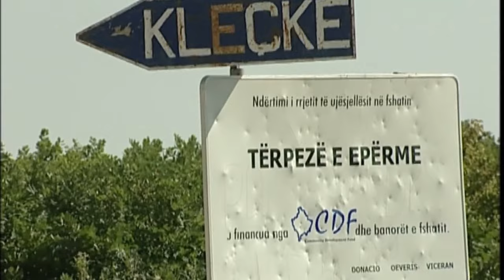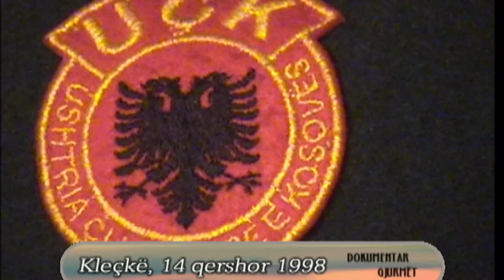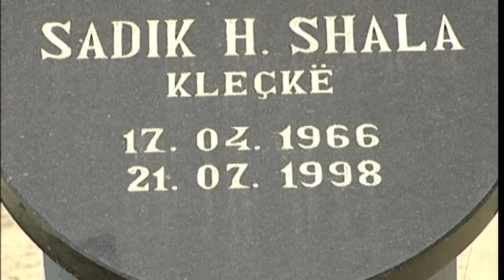Heroi i Kosovës Sadik Shala - dokumentari "Arterja e brezit te kthesës", 2002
Dokumentari "Arterja e brezit të kthesës" i është kushtuar Heroit të Kosovës Sadik Shala.                Sadik Shala, me pseudonimin e luftës "Burgia" është ndër luftëtarët e radhëve të para të Ushtrisë Çlirimtare të Kosovës në trevën e Llapushës dhe të Drenicës.                                                                                                     Në shtëpinë e familjes së tij në Kleçkë ka vepruar Shtabi i Njësitit "Çeliku" dhe i Brigadës 121 të UÇK-së. Aty më 14 qershor të vitit 1998 është xhiruar edhe paraqitja e parë publike e Zëdhënësit të UÇK-së Jakup Krasniqit.
Sadik Shala ka marrë pjesë në shumë beteja në trevën e Llapushës, Drenicës dhe Ana Drinisë.
Ai ka rënë heroikisht në mbojtje të Rahovecit më 19 korrik të vitit 1998.
Me dekret të Presidentit të Republikës së Kosovës, Sadik Shala është shpallë Hero i Kosovës.